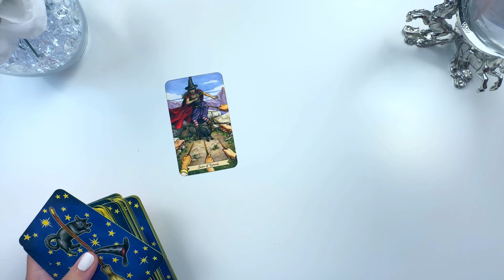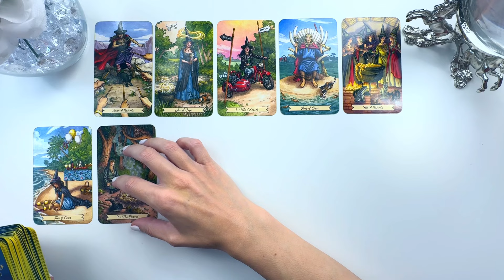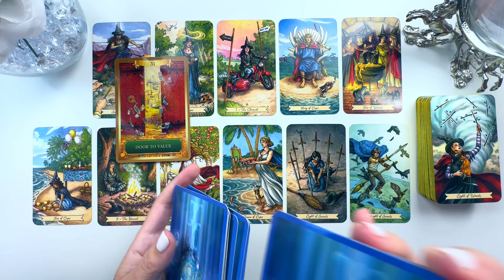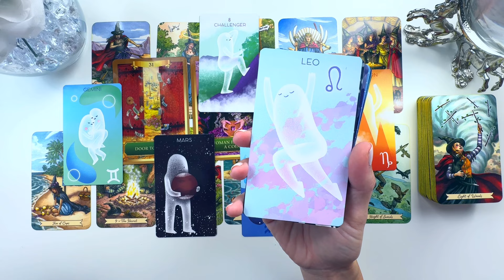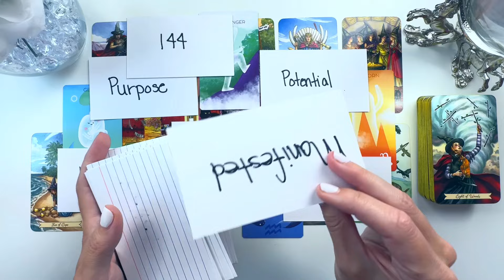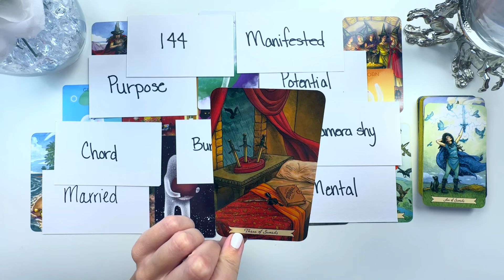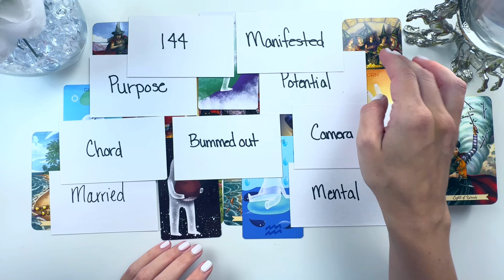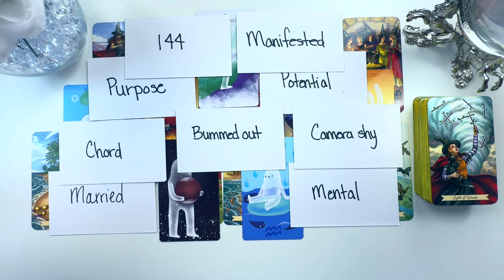Channeled Love Message: COMMUNICATION WAS BLOCKED BY A PAST LIFE CURSE BUT TRUE LOVE WILL WIN ❤️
In this collective tarot and oracle reading we recieve channeled messages from Spirit regarding a love / relationship message they have been trying to bring through.

If you were called to this message, just take what resonates 😊

Or

 🦶🏻 🛌 Need help Grounding? 🌍 🌱
These are the bedsheets Spirit guided me to that have helped me stay grounded even when I can’t get outside